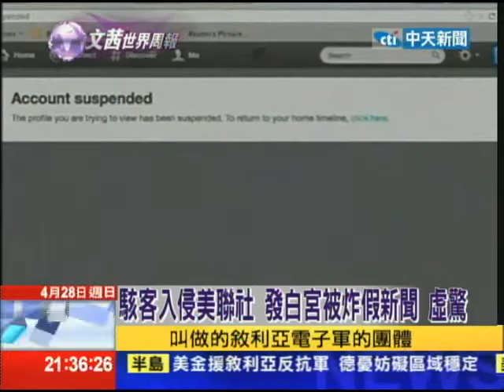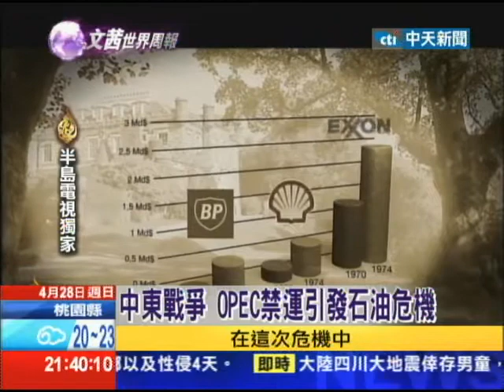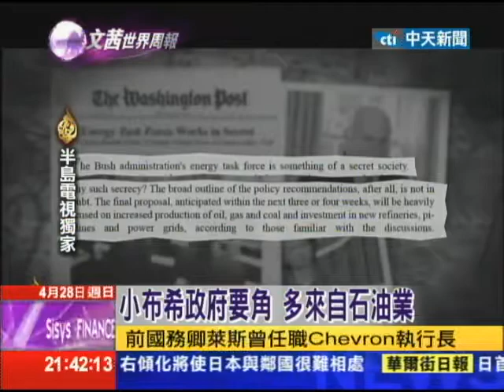2013.04.28文茜世界周報／敘利亞政府軍轟炸村落 再次大屠殺